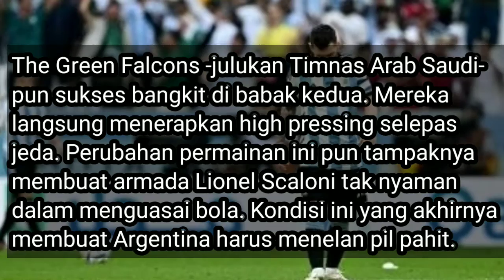5 PENYEBAB ARGENTINA KALAH LAWAN SAUDI ARABIA !!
Timnas Argentina gagal menang saat menghadapi Saudi Arabia dalam lanjutan piala dunia Qatar 2022 kemarin. Apa saja faktor penyebab kekalahan timnas Argentina ?